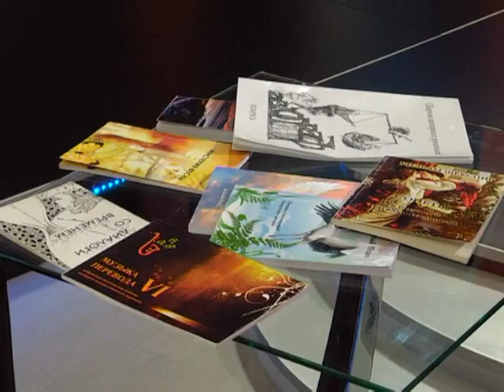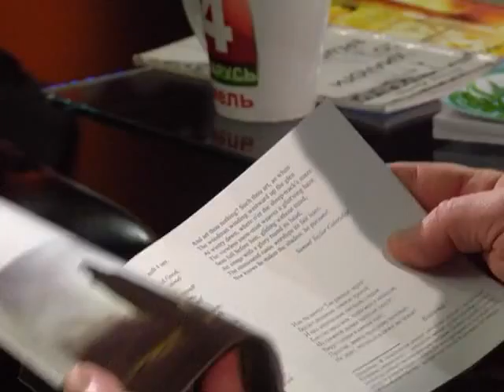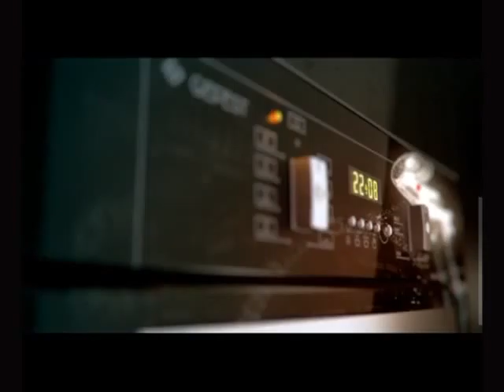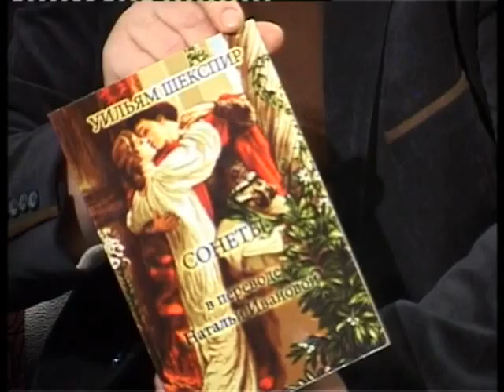18 03 2016 Добрый вечер, Гомель!_Наталья Иванова